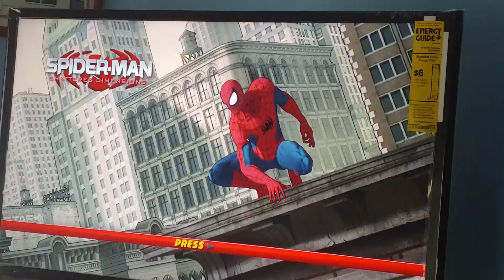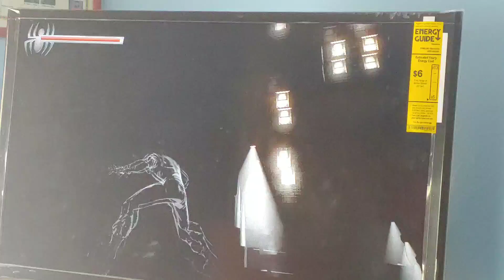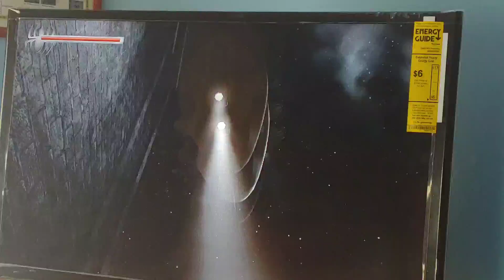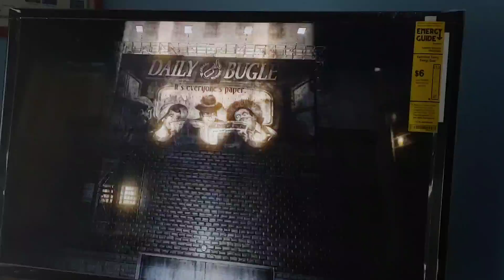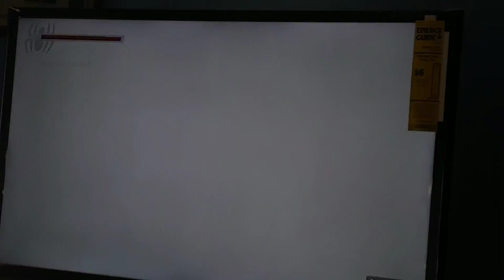Spiderman Shattered Dimensions PS3 June/1/2019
Super hero game